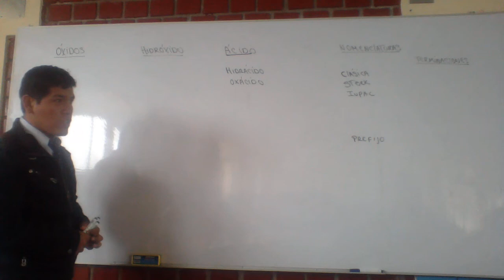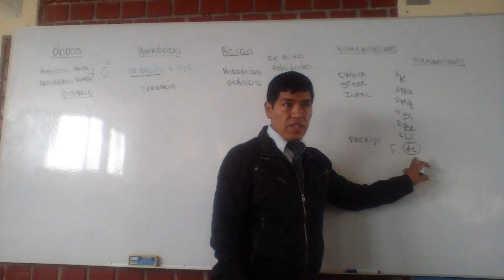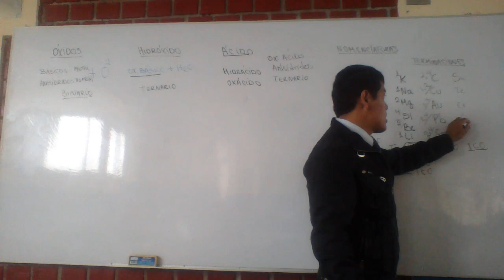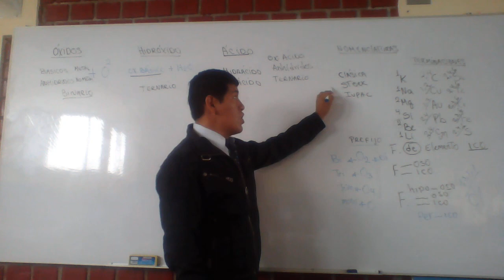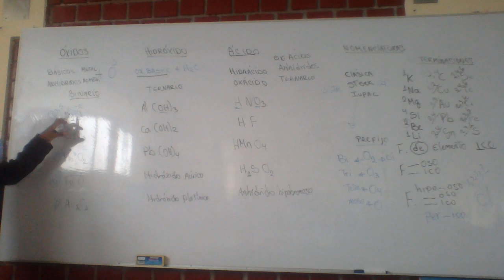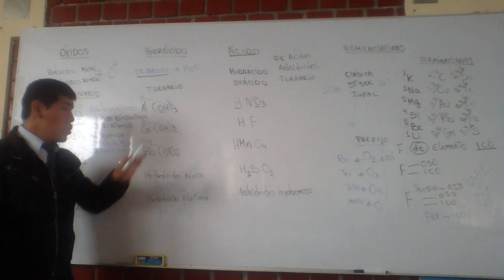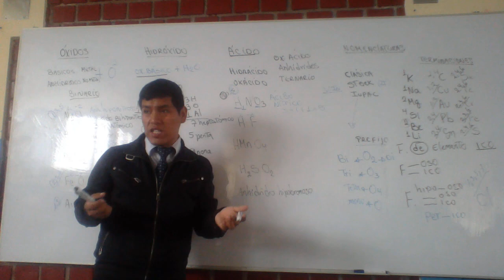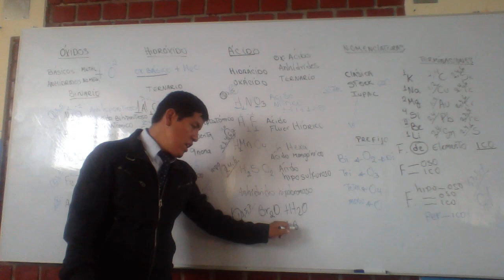FUNCIONES QUÍMICAS INORGÁNICAS